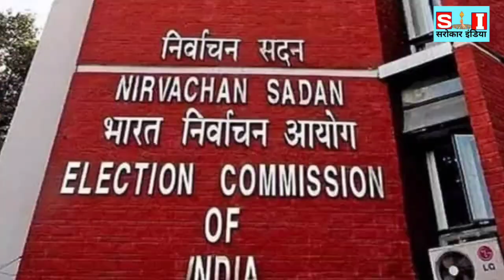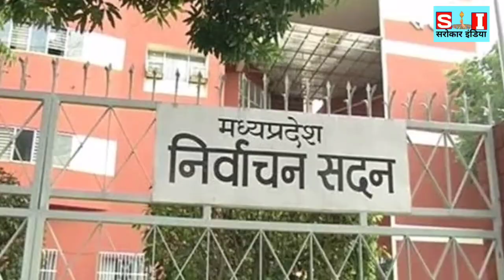इमरती देवी का नामांकन होगा रद्द, मध्य प्रदेश भाजपा मे मचा हड़कंप..!!